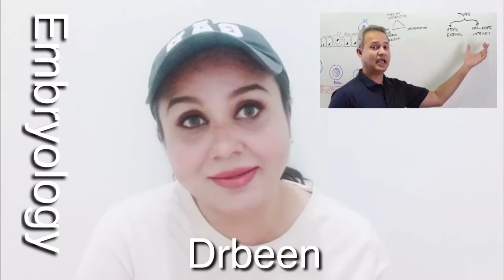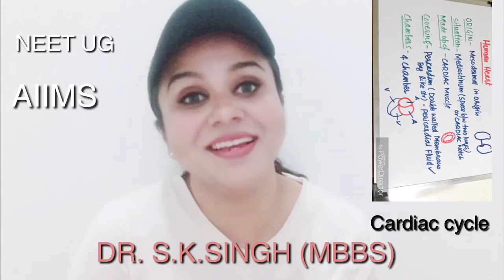HEART ANATOMY , Embryology , Histology : Medical Lecture Review by Dr.Sadaf Alam MD,Fellow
Are u wasting time trying to find the right lecture for cardiac anatomy ,embryology,histology?? Well these topics can be very intimidating if you do not study it from the right source in the right manner.This is a very important topics as it makes a foundation for some very very important topics for medical students and doctors.

If you are spending too much time finding a good online lecture then its time you subscribe to this channel and find the best lecture  in different topics.New lectures keep coming,dont miss them

NEET_PG DNB DOCTOR MEDICAL MEDSCHOOL MEDICALLECTURE MEDICAL VIDEO#VLOG#BLOG#HOWTOSTUDY#BEST#EASY#LECTURE#PATHOLOGY#PHARMACOLOGY#ANATOMY#SURGERY